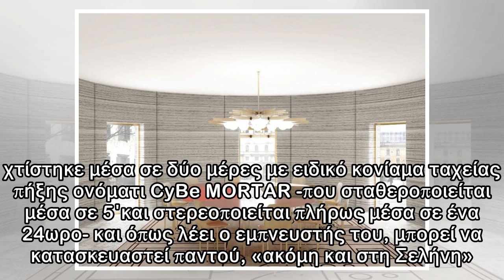Επανάσταση: Αρχιτέκτονας τύπωσε μέσα σε 48 ώρες σπίτι 100 τ.μ. σε 3D εκτυπωτή [εικόνες & βίντεο]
ΚΤΊΡΙΑ ΤΟΥ ΜΕΛΛΟΝΤΟΣ Φωτογραφία: 3D Housing 05 Μπορεί να χτιστεί ένα μεγάλο σπίτι με τρισδιάστατο εκτυπωτή μέσα σε μόλις 48 ώρες; Ακούγεται σαν όνειρο, αλλά ο φημισμένος Ιταλός αρχιτέκτονας Μασιμιλιάν...